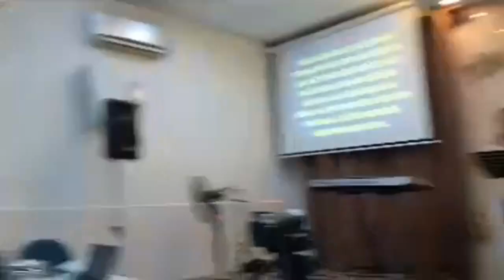NGỢI KHEN - THỜ PHƯỢNG GIỮA ĐẠI DỊCH COVID-19 * 07/06/2020 (Ngọc Phụng & Hoài Ân)